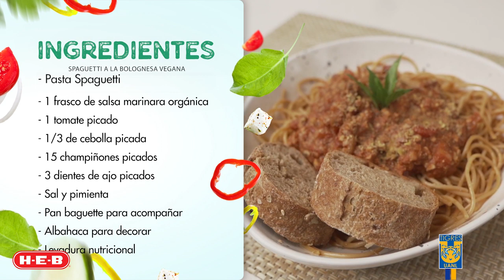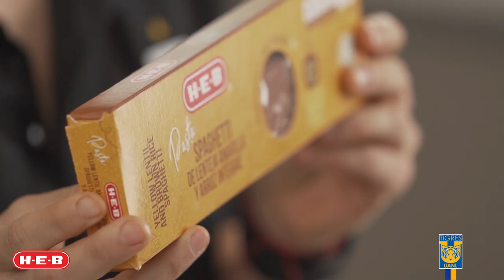COCINANDO CON HEB | Spaguetti a la bolognesa vegana por Natalia Gómez Junco y Fer Elizondo